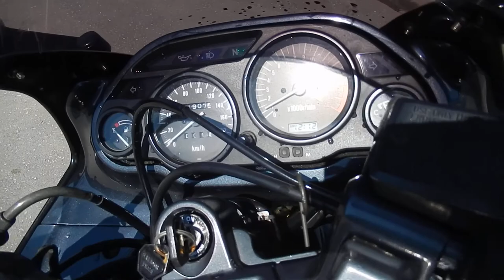No B7419 KAWASAKI ZZ R400